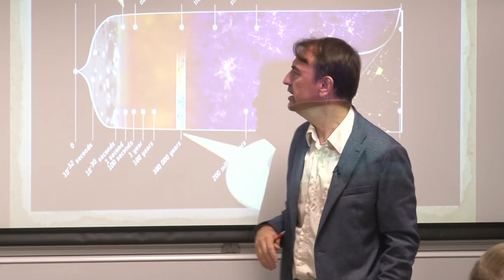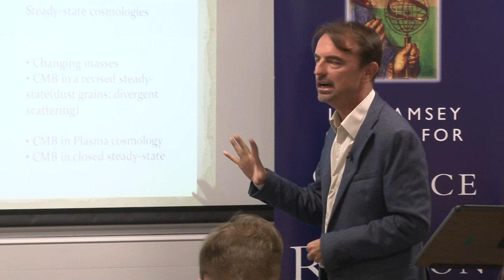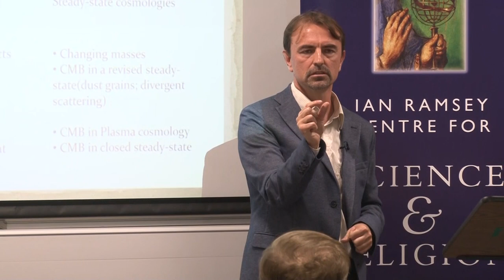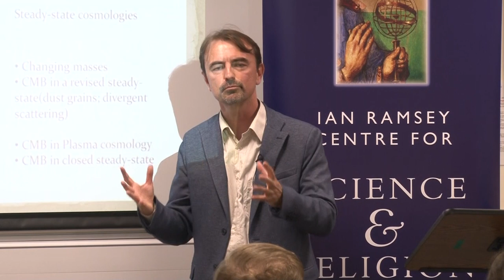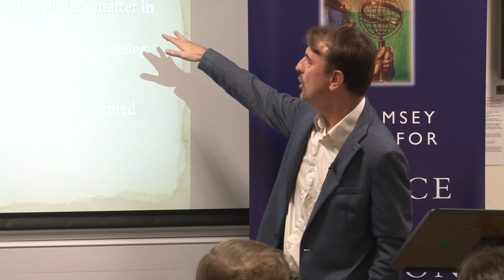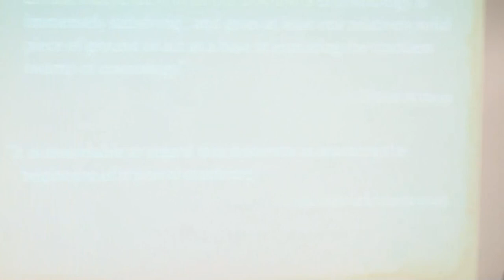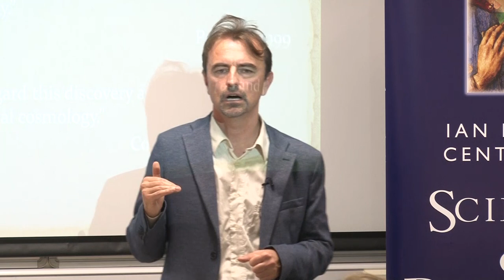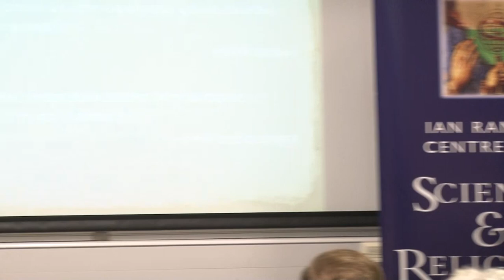Slobodan Perovic - "Orthodoxy and its Alternatives in Modern Cosmology"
Orthodoxy and its Alternatives in Modern Cosmology
Slobodan Perović
University of Belgrade
Theology Faculty Main Lecture Theatre, Gibson Building, Oxford
Thu 25 Oct 2018, 5:00pm – 6:15pm
The existence and destiny of alternative accounts of phenomena across scientific fields is a complex issue at the heart of scientific knowledge production and the discovery process. In the sciences that cannot rely on experiments but must reconstruct evidence from observations, the epistemic standing of the orthodox approach is often closely tied to the epistemic standing of available alternatives. It should not be surprising, then, that counter to widespread beliefs, the development of the main-stream (hot Big Bang) cosmological model is intertwined with numerous alternative models. Despite popular perceptions, even the milestone discovery of cosmic microwave background radiation is not analogous to the “hard evidence” obtained, for example, in particle physics through particle colliders. The latter is a much more direct sort of evidence that severely constrains theoretical accounts of relevant phenomena, while the evidential basis of the former has unfolded much more gradually. In general, the space for plausible alternative models of relevant phenomena is substantially wider, and the underdetermination of these models by evidence much more pronounced and longer-lasting in cosmology than in experimental sub-fields of physics.

SLOBODAN PEROVIĆ is an Associate Professor at the Department of Philosophy, University of Belgrade. He has worked and published on history and philosophy of quantum mechanics, epistemology of experiments in particle physics, metaphysical issues in modern biology, and history and philosophy of modern cosmology. He is a convener of an international conference series on the philosophy of scientific experimentation (PSX) and recently initiated an international interdisciplinary research group, OPTMIST, studying the epistemic implications of complex organizational structures of large scientific laboratories.
This event is organised by the Ian Ramsey Centre for Science and Religion in collaboration with the Humane Philosophy Project, with sponsorship from the John Templeton Foundation and the Institute of Philosophy, University of Warsaw.